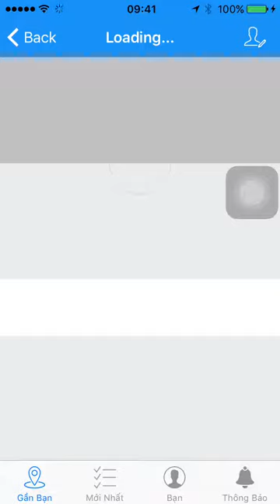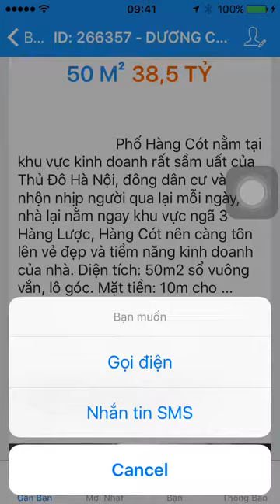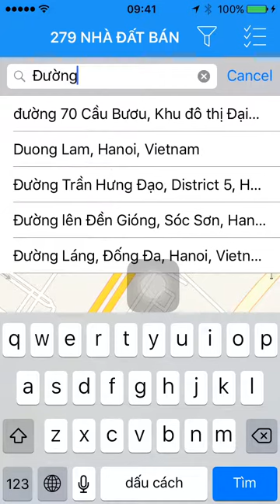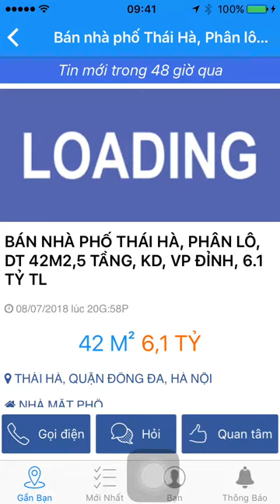Tìm bất động sản trên bản đồ - Nhadat24h.net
Sử dụng ứng dụng nhadat24h.net tìm bất động sản trên bản đồ